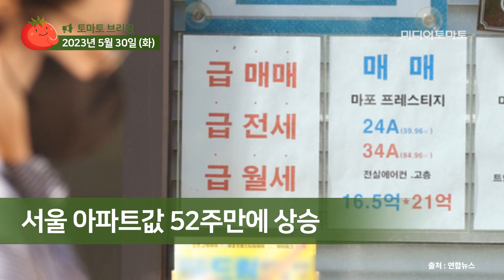[토마토레터브리핑] 검찰, '돈봉투 의혹' 사건 송영길 정조준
29년 전 르완다 대학살의 주범 가운데 한 명이 도주 22년만에 남아프리카공화국에서 붙잡혔습니다. 남아공 경찰 특별수사대는 현지시각으로 25일 르완다 집단학살 용의자인 '풀전스 카이셰마'를 웨스턴케이프주의 한 포도 농장에서 체포했다고 밝혔습니다.

지난 미국 대선 결과에 불복해 의회 난입사태를 주도했던 극우단체 지도자에게 중형이 선고됐습니다. 워싱턴DC 연방지방법원 재판부는 의사당을 습격한 혐의로 기소된 스튜어트 로즈에게 징역 18년을 선고했습니다.

러시아가 우방국가인 벨라루스에 자국 전술핵무기를 배치 중입니다. 미국은 무책임한 행동이라며 강력히 규탄했고, 유럽연합 EU도 긴장이 고조되고 있다며 상황을 면밀히 주시하겠다고 밝혔습니다.

민주당 전당대회 돈봉투 의혹 사건 핵심 피의자인 강래구 전 한국감사협회장이 구속기소됐습니다. 검찰은 구속당시 제외했던 정치자금법 위반 혐의를 추가로 적용했습니다.

서울 아파트값이 52주만에 상승세로 돌아섰습니다. 송파·강남·서초구 등 강남권 고가 아파트 시장 거래량이 늘면서 상승 흐름을 이끌었습니다.

● 제작진
- 기획: 미디어토마토
- 구성 취재: 미디어토마토
- 연출: 방유진 PD

감사합니다.